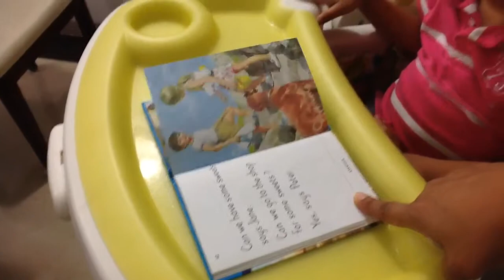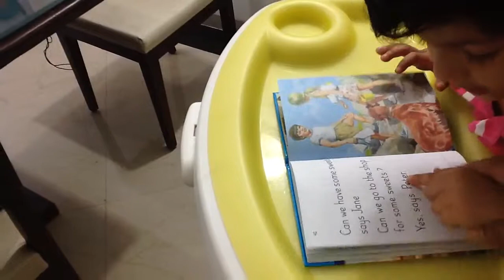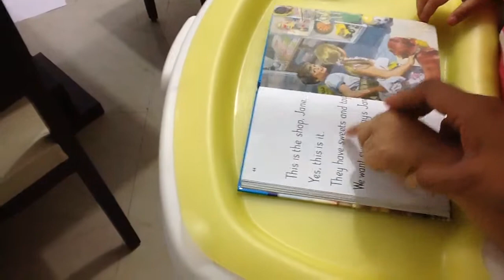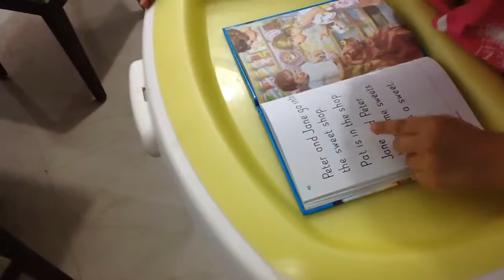Moksh Reads Lady Bird Keywords with Peter & Jane 2a: Reading update 10_2/2